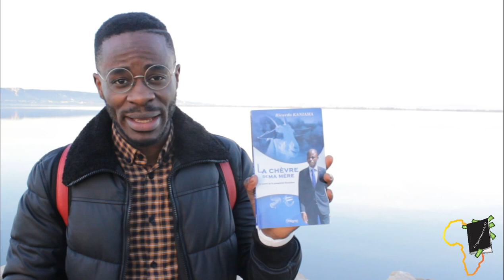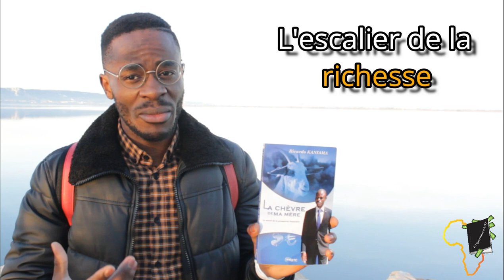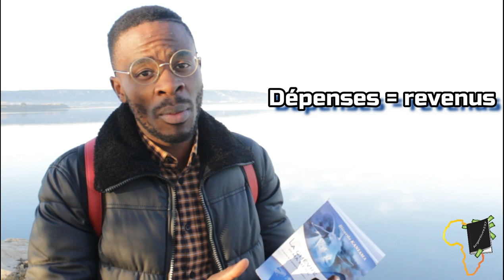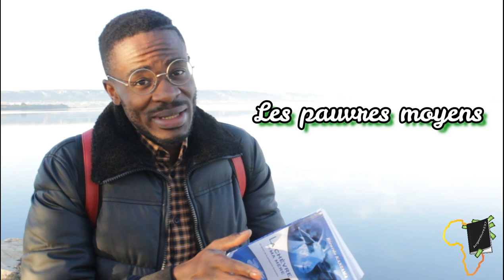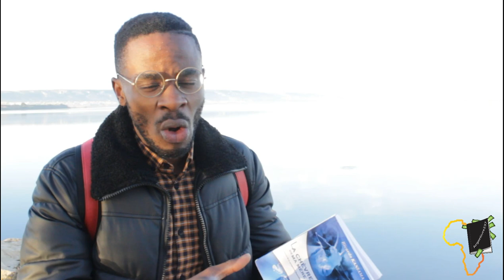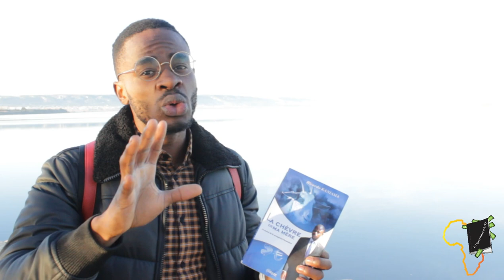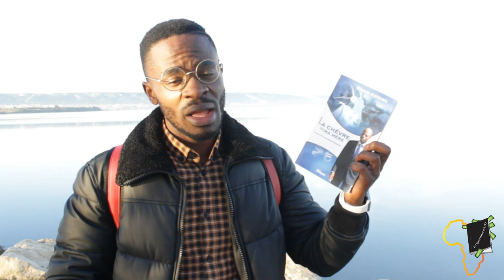L'escalier de la richesse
On dit quoi ma personne? J'espère que tu vas bien en tout cas ;)
Alors dans cette vidéo tu vas découvrir les 3 types de pauvres d'après R.Kaniama.
En mon sens, chacun d'entre nous appartient à au moins une ces catégories et a la responsabilté d'en sortir pour entre dans la catégorie des Riches, ceux qui dominent l"argent. Parce que dis toi que ma personne dans ce monde, soit tu domines l'argent, soit c'est l'argent qui te domine.

Sur ce ma personne, je te dis on est ensemble comme en décembre et je te dis régales toi.